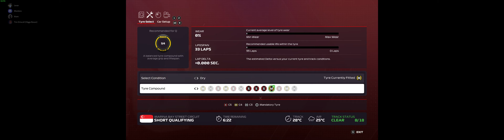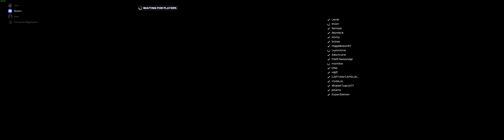VOR League S03R15 - Singapor - Club Tier - F1 2020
15th Round of the VOR League Championship Season 3

0:00 - Stream start
1:26 - Qualifying start
17:14 - fastest qualifying lap
23:29 - Formation lap
26:05 - Race start
31:25 - Overtake: bobas + Safety car
33:26 - Lap 4: Pit stop 1
38:19 - Safety car end
38:59 - Overtake: WojtekTyrys77
1:02:29 - Korky begins with his overtake attempts
1:12:15 - Korky succeeds
1:21:28 - Checkered flag